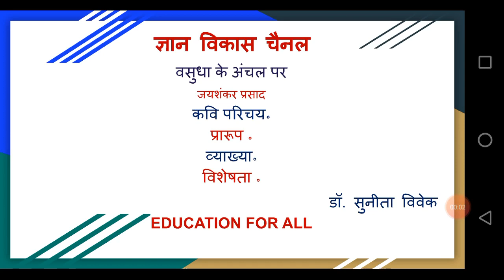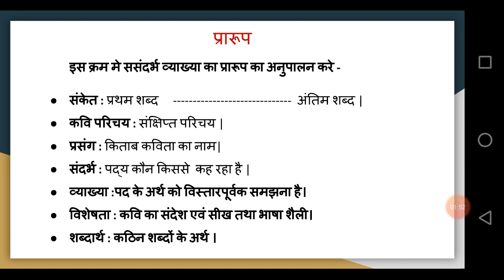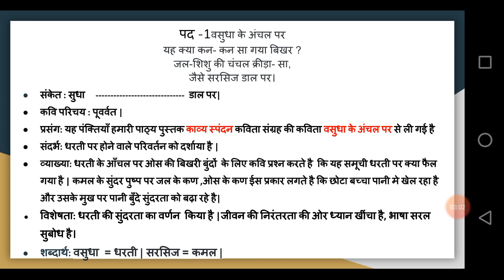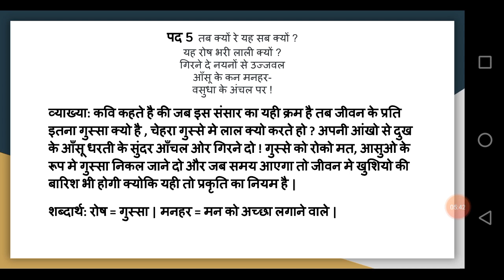वसुधा के अंचल पर-जयशंकर प्रसाद,प्रसंग, ससन्दर्भ व्याख्या 2BBA,BU,NET,SLET,हिन्दी,ज्ञानविकासGyanVikas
जयशंकर प्रसाद की कविता वसुधा के अंचल पर की प्रसंग संदर्भ व्याख्या विशेषता एवं शब्दार्थ पीआर आधारित पाथी सामाग्री टेयार की गई है |
वसुधा के अंचल पर
यह क्या कन- कन सा गया बिखर ?
जल-शिशु की चंचल क्रीड़ा- सा ,
जैसे सरसिज डाल पर .
       लालसा निराशा में ढलमल
       वेदना और सुख में विह्वल
       यह या है रे मानव जीवन?
       कितना है रहा निखर.
मिलने चलते अब दो कन,
आकर्षण - मय चुम्बन बन,
दल के नस-नस में बह जाती-
लघु-लघु धारा सुंदर.
       हिलता-डुलता चन्चल दल,
       ये सब कितने हैं रहे मचल?
       कन-कन अनन्त अंबुधि बनते!
       कब रूकती लीला निष्ठुर!
तब क्यों रे यह सब क्यों ?
यह रोष भरी लाली क्यों ?
गिरने दे नयनों से उज्जवल
आँसू के कन मनहर-